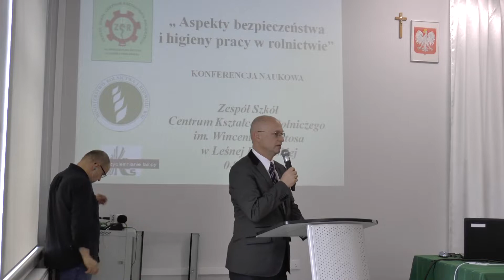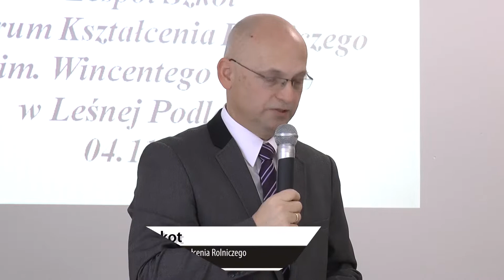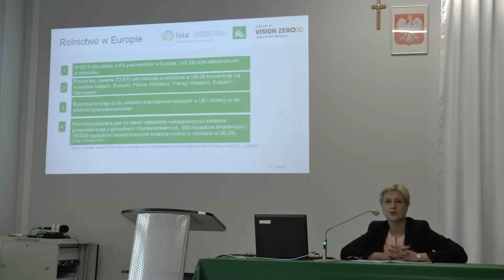„Aspekty Bezpieczeństwa I Higieny Pracy W Rolnictwie”. Konferencja w ZSCKR w Leśnej Podlaskiej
Konferencja Naukowa „Aspekty Bezpieczeństwa I Higieny Pracy W Rolnictwie” miała miejsce 4 listopada 2019 r. w sali wykładowej Zespołu Szkół Centrum Kształcenia Rolniczego im. Wincentego Witosa w Leśnej Podlaskiej.